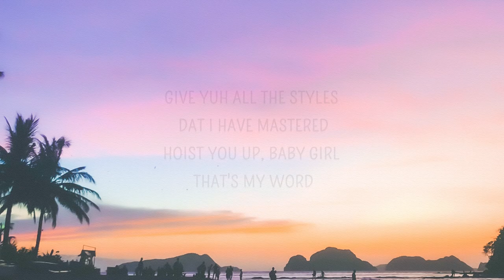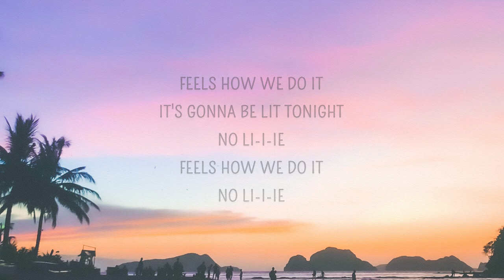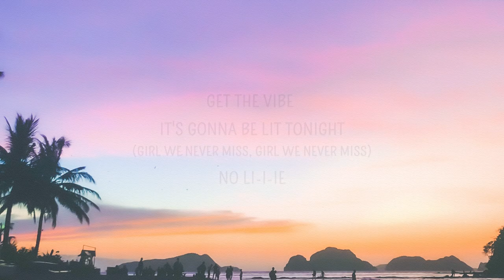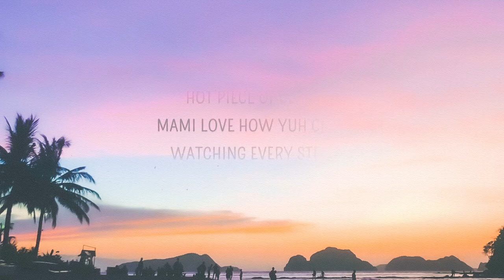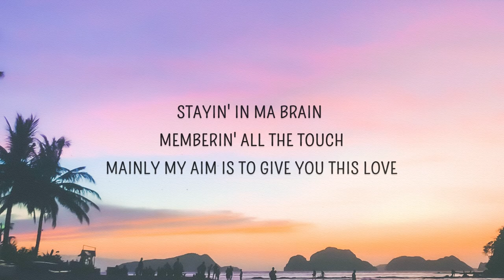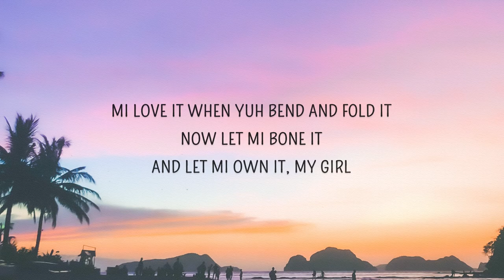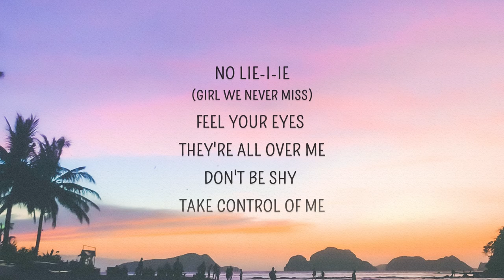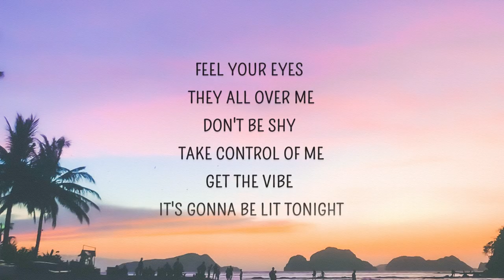[1 HOUR 🕐] Sean Paul, Dua Lipa - No Lie (Lyrics)